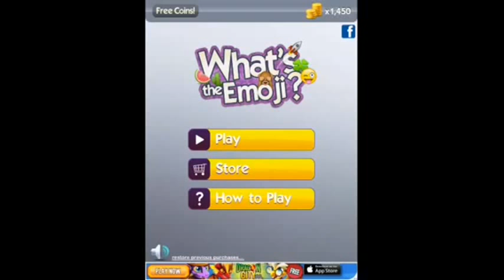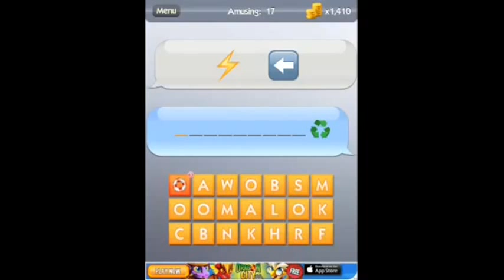What's the Emoji? - Amusing Level's 11-20 Answers